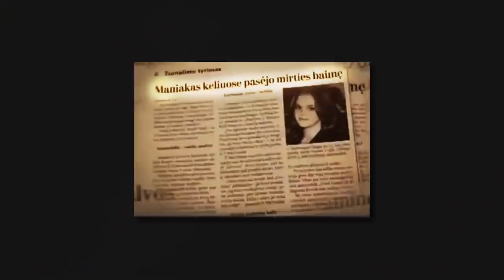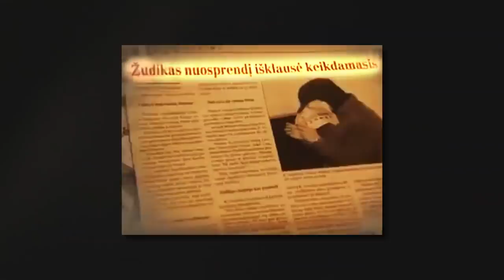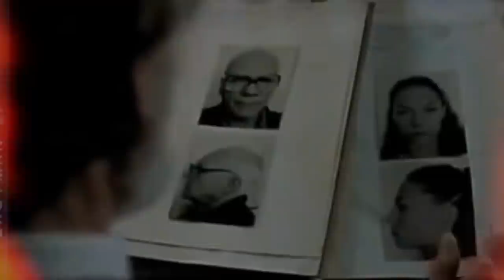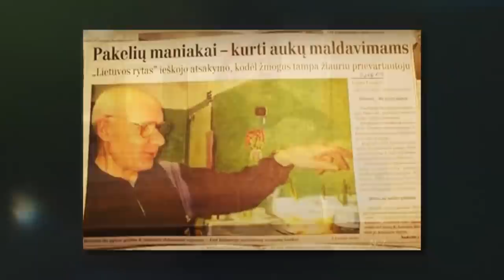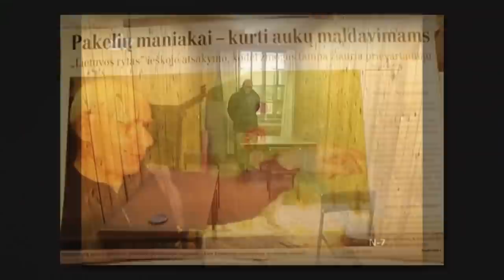Lietuvos pakelių maniakas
Turbūt jau nebepamenate istorijos apie serijinį žudiką Kazį Jonaitį, kurį žmonės buvo praminę pakelių maniaku. Šiame epizode apžvelgsime jo nusikaltimus, istoriją ir kur jis dabar.

Kai kuri vizualiai pateikta medžiaga yra panaudota iš įvairių Lietuvos žiniasklaidos priemonių archyvų (LNK, Delfi ir t.t.). Iškarpos panaudotos edukaciniais tikslais, norint vizualiai perteikti istoriją ir jos faktus.

♪ Muzika: CO.AG Music - A Nation On The March